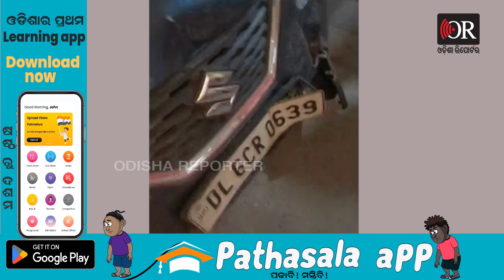ଲୋକଙ୍କୁ ପିଟି ପିଟି ଆସିଲା କାର ! | Odisha Reporter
ନିଶାସକ୍ତ ଡ୍ରାଇଭର..ଗାଡ଼ି ଚଲାଇଲେ ଲୋକଙ୍କୁ ପିଟି ପିଟି ଗଲେ। ପରେ ସ୍ଥାନୀୟ ଲୋକ ଧରିବା ପରେ ପୋଲିସରେ ଜିମା ଦେଲେ...ଏମିତି ଏକ ଘଟଣା ଦେଖିବାକୁ ମିଳିଛି ଦିଲ୍ଲୀ ଠାରେ।